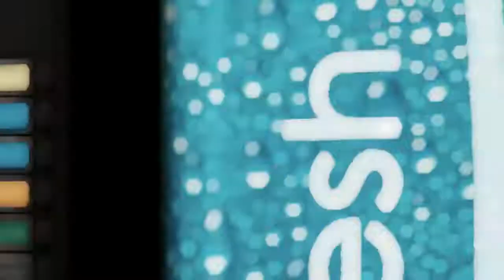♠yadyrevepeelsoni♠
😈 Welcome to the watchers) 😈
If you liked this video my dear friend, then you have to LIKE it+SUBSCRIPTION+BELL 😏
💖 💖 💖 DONAT 💖 💖 💖
💜 I will be very grateful for your Help 💜
⭐ TOP Donators will be added TO the line of HONOR ⭐
💥 SOCIAL.TOILS 🔥
Will add on Steam all
🍭 🍭 🍭 AS WELL 🍭 🍭 🍭
There is a Positive channel and the main thing is a Good Atmosphere 😃
We make it so that everyone is Happy to Watch 🍰